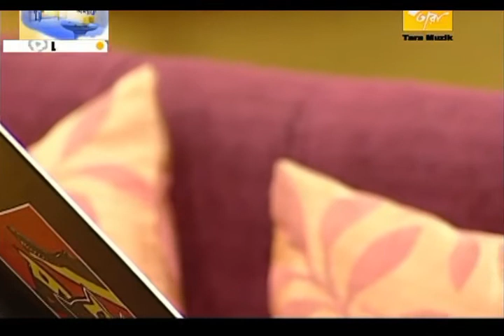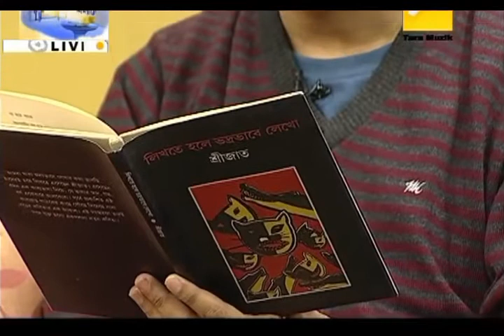Bonolota sen | বনলতা সেন | Jibanananda Das | Bratati Bandyopadhyay & Srijato Abritti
Bratati Bandopadhay or Bratati Banerjee is a Bengali language elocutionist.She is the founder head of Kabyayan, an institution for practising elocution and Bratati Parampara, an organization that works on elocution and other forms of performing arts.She recites works of old and contemporary Bengali poets like Rabindranath Tagore, Nazrul Islam, Sukumar Ray and Shankha Ghosh to name a few.

Bratati gave more than 2000 poetry recitals in India and abroad. She has been invited by several countries all over the world including the US, UK, Australia, Kuwait, Muscat Singapore and Bangladesh. In December 1996, she gave her first three-hour-long solo recital titled Ek Sandhyay Eka Bratati which created a milestone in the cultural history of Bengal. Emotions and ecstasies charged the full-house audience as she put forth every brilliant poem with all its exquisite beauty and appeal. Till date Kolkata witnessed 7 solo recitals given by her, each of three-hour-duration, with full-house. Some of her highly appreciated recitals include Ek Sandhyay Eka Bratati (Part 2 and 3) Pachishey Bratati, Chirasakha and Chiradiner. Bratati set up Kabyayan, an institution for practicing recitation, which now caters almost 800 students. Recently it has completed 25 years of its journey. She is the founder head of Bratati Parampara that promotes recitation and allied forms of performing art in a more professional manner. She is a mentor for elocution in the schools run by the Techno India Group where she along with her students gives lessons to school children. She conducted a special workshop for inmates of Presidency Correctional Home in 2006

Bratati has more than 60 albums to her credit till date. Some of her published titles are given below.

Rabindranath O Rabindranath,
Chirosakha
Tomar Andhar Tomar Alo,
Chhotoder Rabindranath,
Amar Rabindranath,
Ebang raktakarabi,
Ebang Strir Patra,
Jharer Kheya,
Monere Tai Kaho Je,
Satobarsho Pare,
Dujone dekha holo (with Srabani Sen)
Gitanjali (with Pratush Bandyopadhyay)
Mohordi (with Rezwana Chowdhury Banya)
Jiban Gaan,
Chiradiner,
Sunil Sagare,
Bhalo Theko,
Romance,
Sudhu Kabitar Janya (Saregama)Kathamanabi,
Phire eso Agun
Ami-i Sei Meye,
Jayjayanti (With Srikanta Acharya and Joy Goswami)